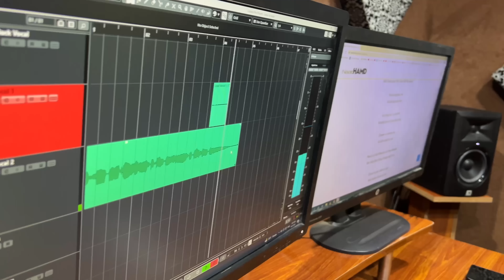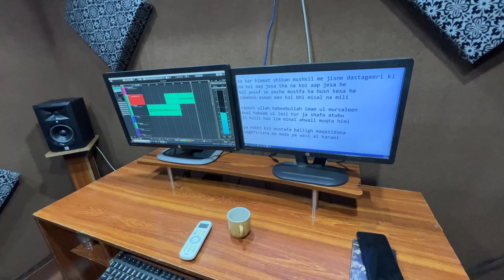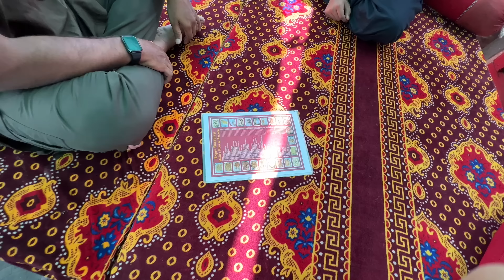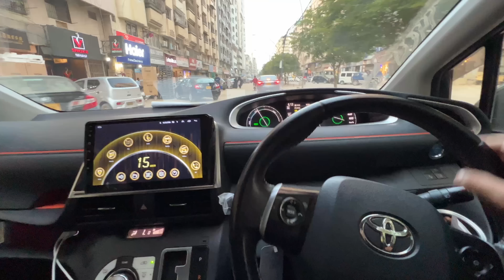Aadhi raat ko recording ke lye bula lia 😴😶🎤🎧 Neend se halat kharab